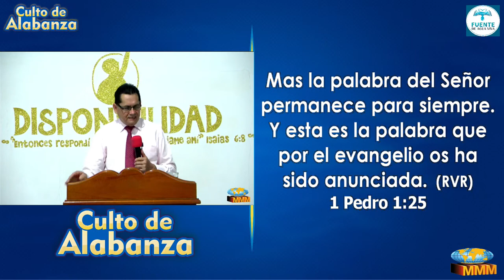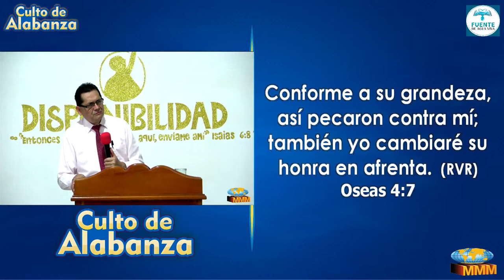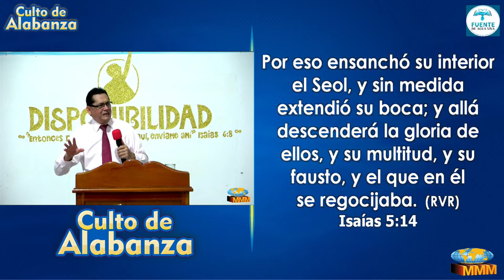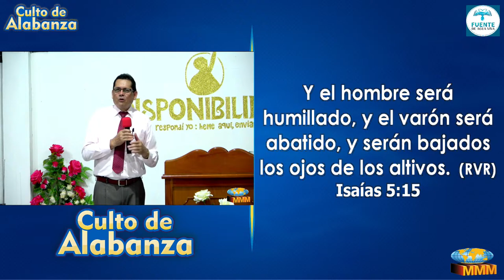CULTO EVANGELISTICO IGLESIA CENTRAL FUENTEDEORO META, 06-07-2022